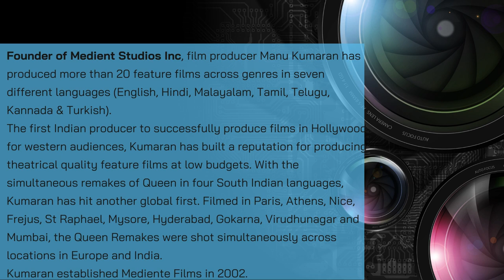CEO Medient Studios Inc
Manu Kumaran is the CEO Medient Studios IncMediente Films is International Pvt ltd. Manu kumaran is an Indian film entertainment production company founded Mediente Films  Operator of entertainment content creation company with a strong presence in North America, Europe and India.